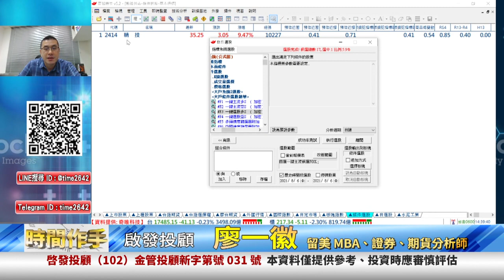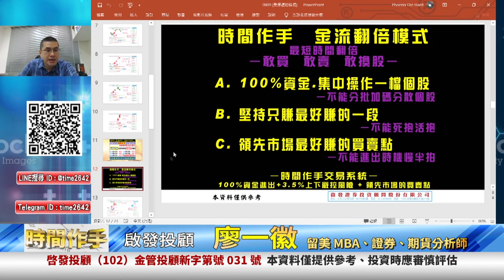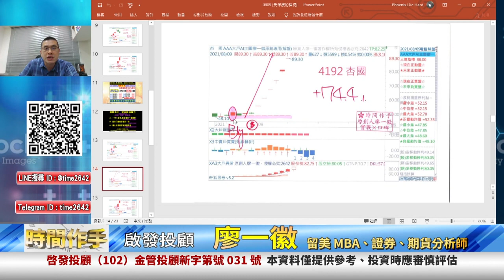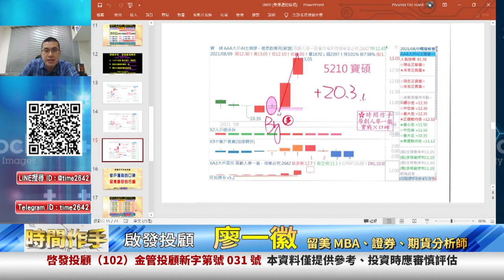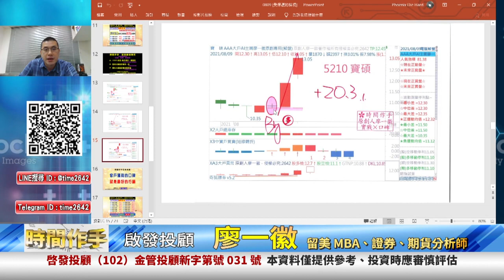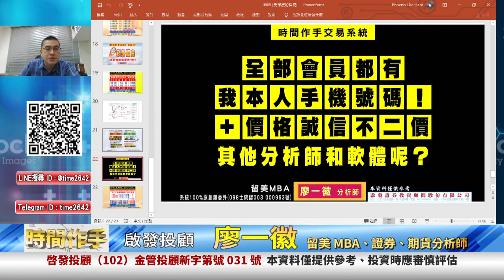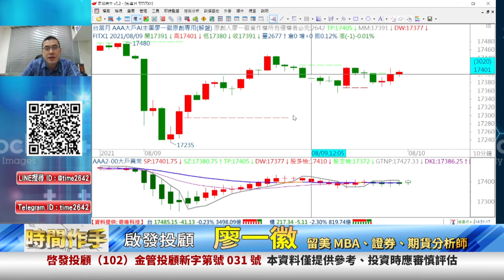20210809 2300 廖一徽 時間作手